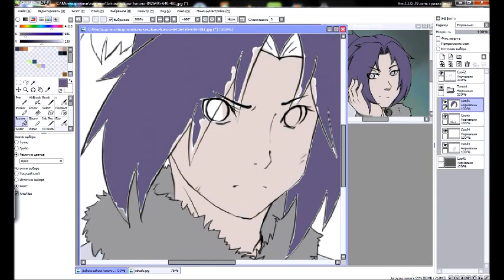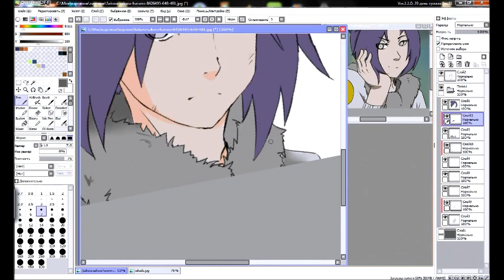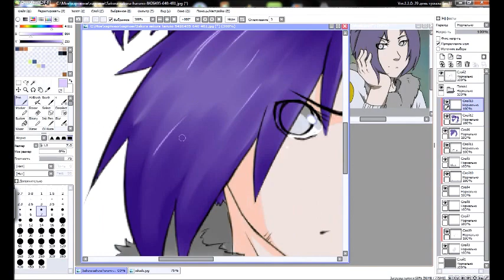Paint tool sai - K'yuchi Hugo